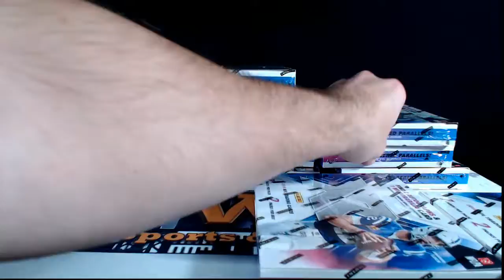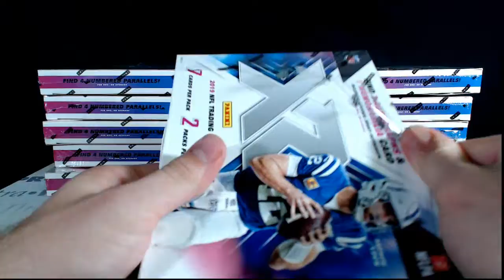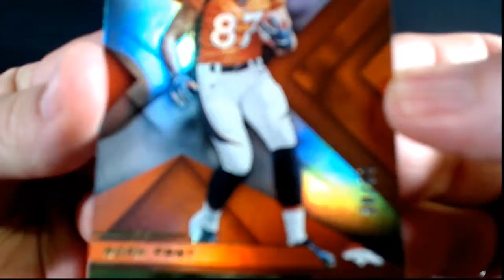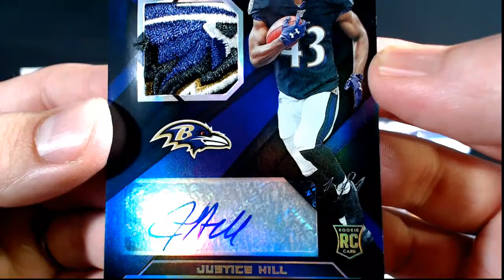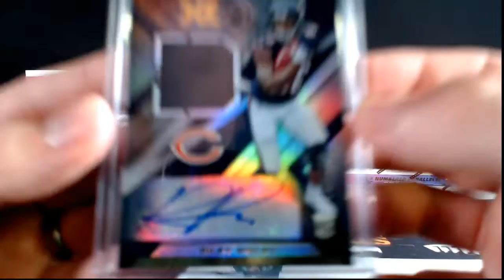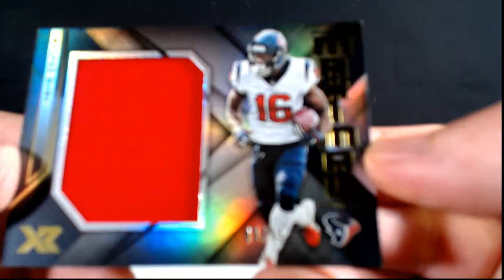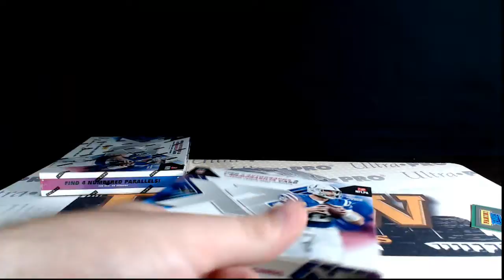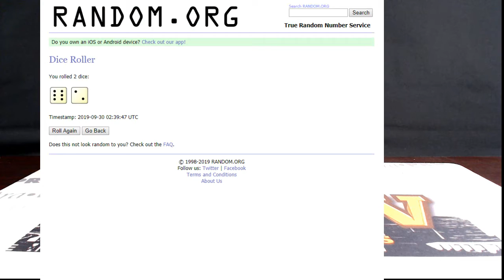2019 Panini XR Football 15 Box Case Break #2